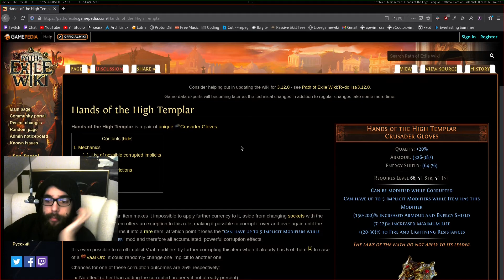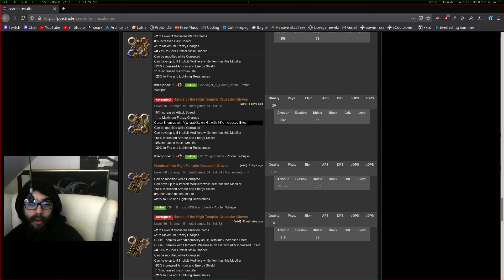Stream Highlights:Hands of the High Templar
Path of Exile gameplay and discussions on Gnu/Linux.